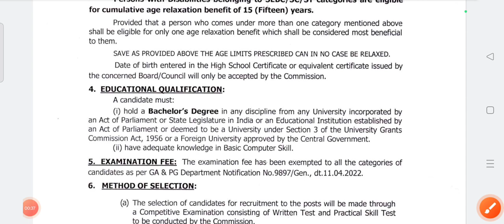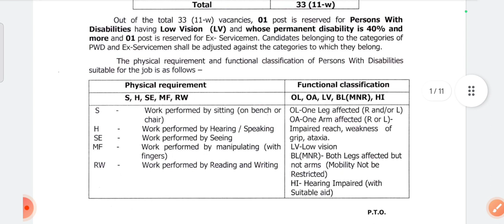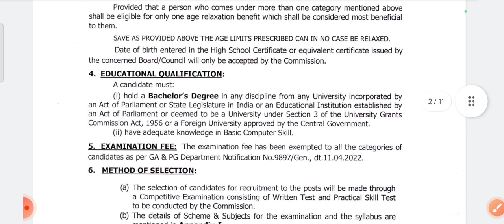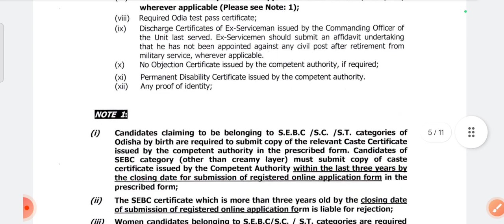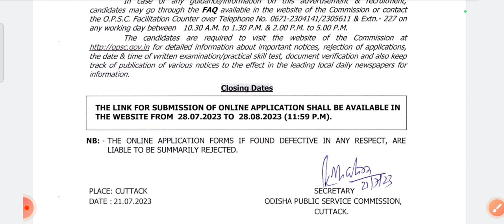Junior Assistant Vacancy ଆସିଗଲା Apply ୨୮-୦୭-୨୦୨୩ ରେ ଆରମ୍ଭ 😱😱 ବିଳମ୍ବ କରନ୍ତୁ ନାହିଁ ❌❌❌Last Date ଯାଏଁ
ଯେକୌଣସି ସମସ୍ତ ପ୍ରକାରର ଚାକିରୀ କିମ୍ବା ସରକାରୀ ଚାକିରୀ ବିଷୟରେ ଜାଣିବାକୁ ଚାହୁଁଛନ୍ତି ତେବେ Channel ଆପଣଙ୍କ ପାଇଁ ।।

Join କରନ୍ତୁ ସମସ୍ତ Updates କିମ୍ବା PDF ପାଇପାରିବେ।।

Joined Telegram...